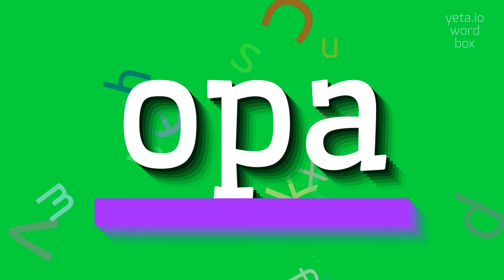How to say "opa"! (High Quality Voices)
Watch in this video how to say and pronounce "opa"!